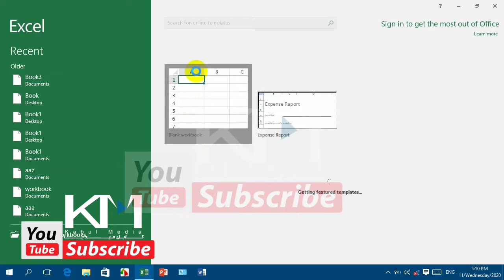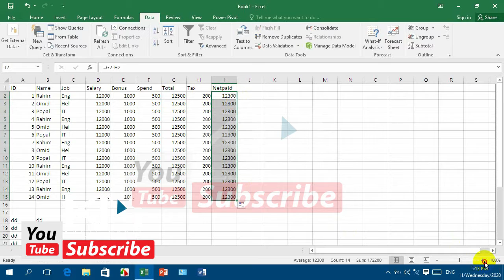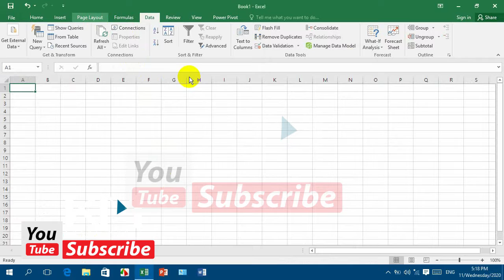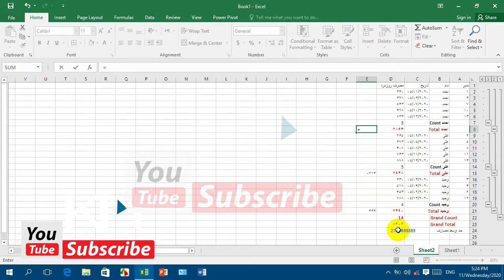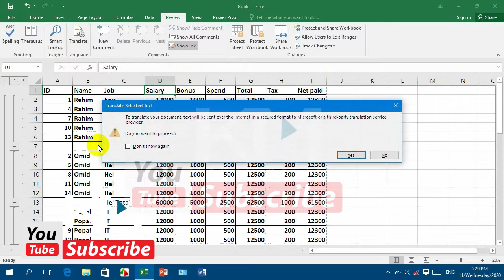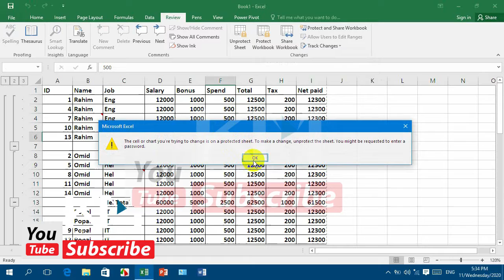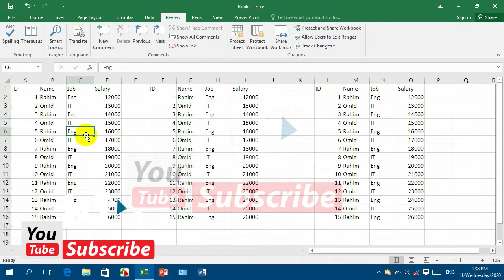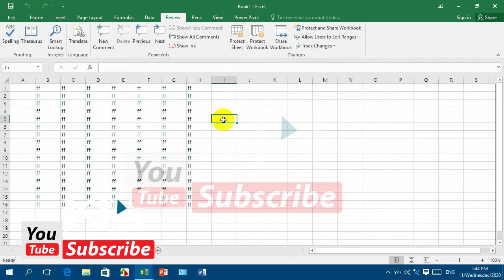DIT Tutorials 21 Day MS Excel Data Tab Groups آموزش اکسل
IT - آموزش کمپیوتر ـــ د کمپیوتر زدگړې

ــــــــــــــــــــــــــــــــــــــــــــــــــــــ
ــــــــــــــــــــــــــــــــــــــــــــــــــــــــــــــــــــــــ

ـــــــــــــــــــــــــــــــــــــــــــــــــــــــــــــــــــــ
ـــــــــــــــــــــــــــــــــــــــــــــــــــــــــــــــــــــــــ